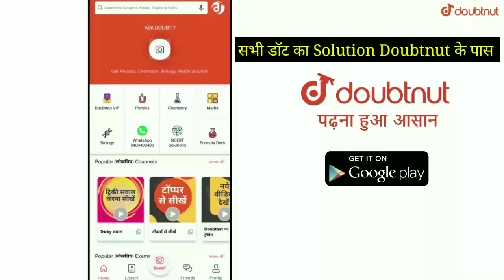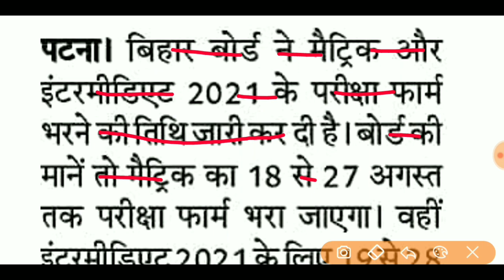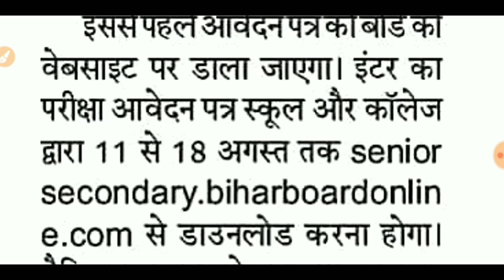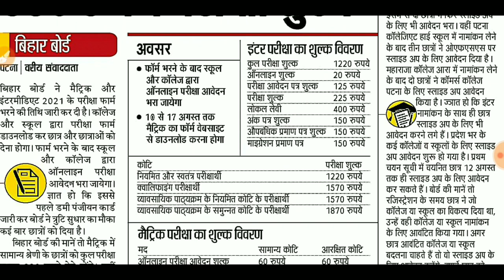Bihar Board 2021:Matric inter फॉर्म भरना शुरू |10th 12th form Apply Last Date||2021 Exam form fee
More Features
1) Saari important books milengi solved video solutions ke saath
2) Previous year papers, Important PDFs, Question Bank
3) Tips,Tricks & Concept Videos Topic-wise
4) Crash Course, Mock Tests, Quiz
5) India's biggest student's community
& much more